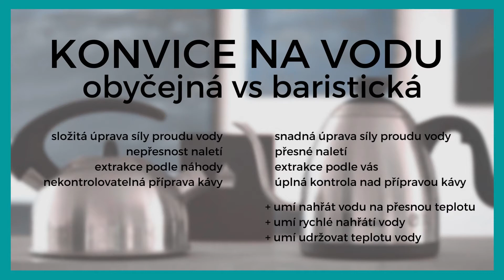Proč mít konvici s husím krkem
Stačí mít obyčejnou konvici na kávu nebo pro přípravu svého filtru budete opravdu potřebovat baristickou konvici s husím krkem? 🤔
No kávu nějak připravíte i z vody uvařené v hrnci, ale jestli chcete, aby vaše káva opravdu stála za to a chutnala, tak toho docílíte jedině s konvicí s husím krkem!

KTEROU KONVICI S HUSÍM KRKEM VYBRAT?